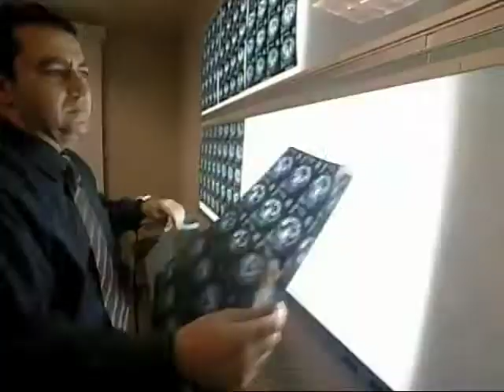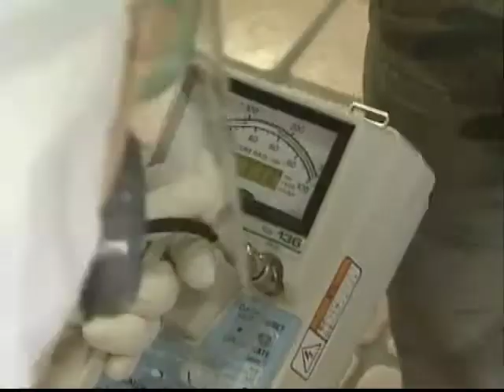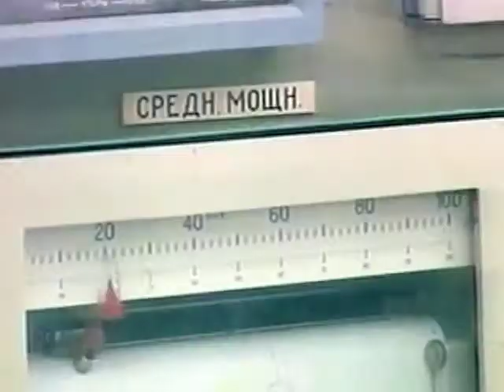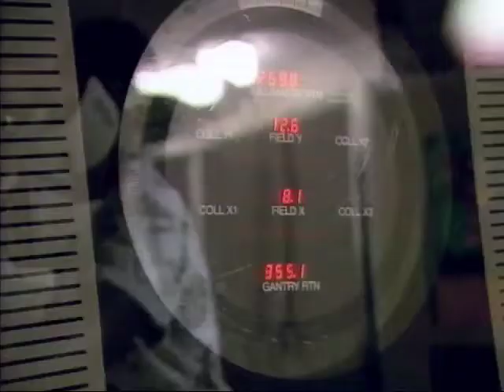Watch the radiation